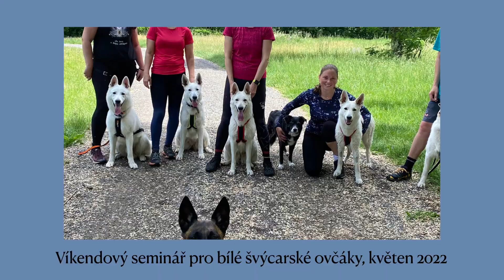Víkendový seminář pro BŠO 2022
Květen 2022
Páteční teoretická lekce a víkend plný běhání